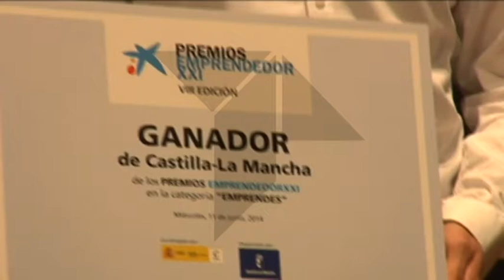NOTICIA PREMIOS EMPRENDEDOR XXI